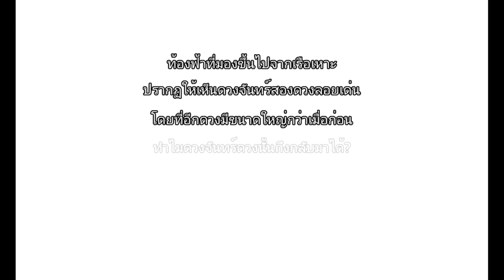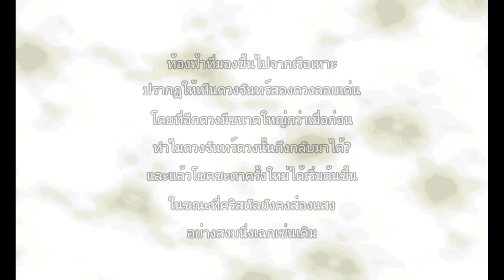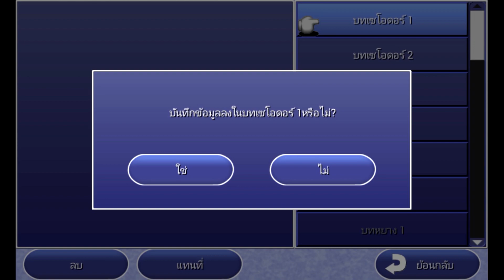Final Fantasy IV | The After Years 01 - บททดสอบของอัศวินปีกแดง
หายกันไปนานเลย กลับมาแล้วตามผลโหวต!! ได้เวลาสานต่อเรื่องราวของภาค 4 ต่อให้จบอย่างสมบูรณ์แล้วครับ เริ่มต้นมาด้วยบทของ เซโอดอร์ องค์ชายแห่งอาณาจักร์บารอนครับ ในตอนนี้ยังไม่บอกเจตจำนงค์ของเขาแน่ชัด แต่อย่างไงก็เอาใจช่วยเขาได้นะครับ :3

สนับสนุนต้นกล้วยได้ที่